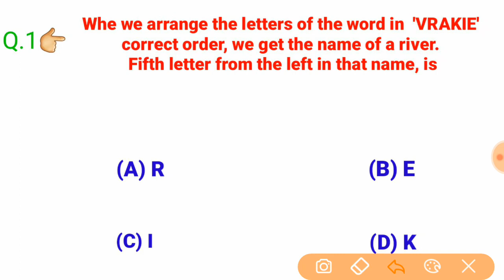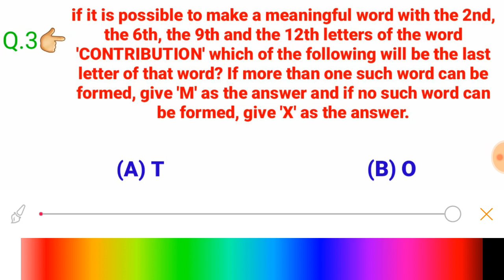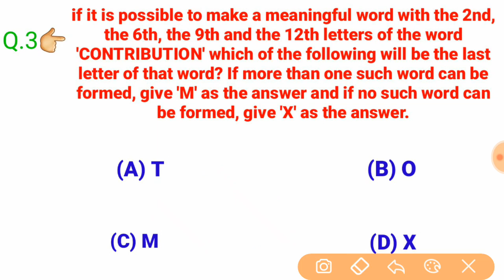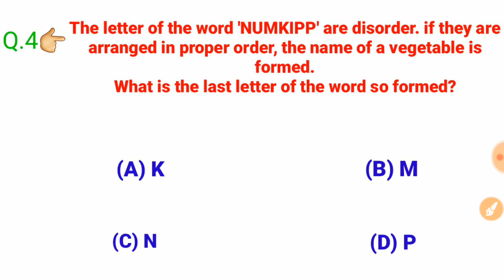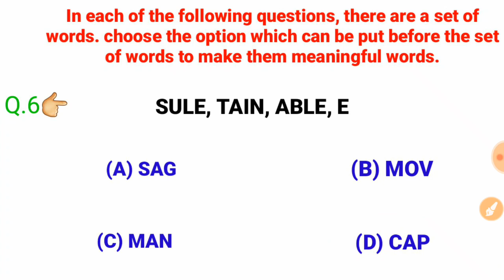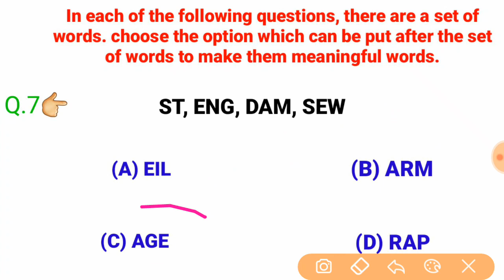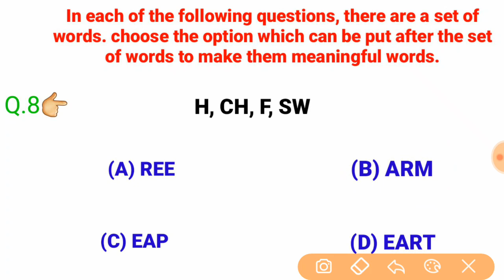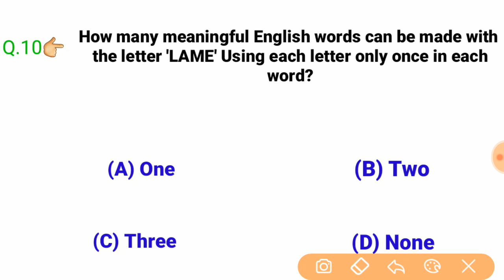DRDO MTS REASONING QUESTIONS WORD FORMATION PART-3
DRDO MTS REASONING,DRDO REASONING,DRDO CEPTAM REASONING,DRDO REASONING SYLLABUS,DRDO SYLLABUS,DRDO 2020,